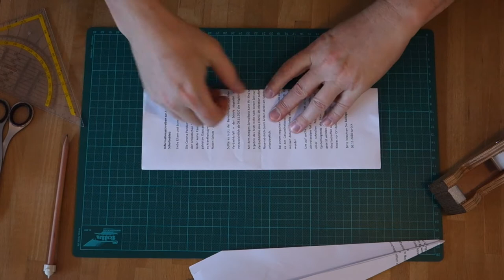Papierflieger 4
Wir bauen heute noch einen weiteren Papierflieger und schauen uns auch an, wie wir seine Flugeigenschaften verbessern oder verändern können.

Du brauchst:
- Ein Blatt Papier, DIN A4
- Klebestreifen
- Schere
- Lineal

Viel Spaß